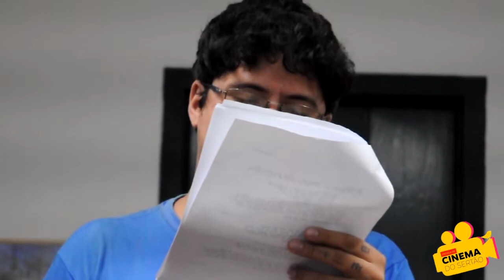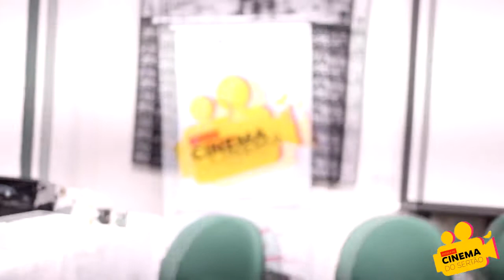Escola de Cinema do Sertão (Quixadá-CE) [07/2019]